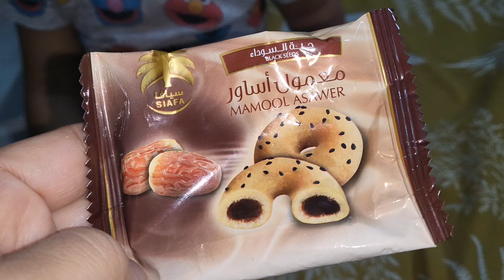Alhamdulillah Babar or Fadia thk ho gayeApa girr gyi😒Hamzadailyvlog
Alhamdulillah Babar or Fadia thk ho gaye
Apa girr gyi😒hamzadailyvlog babarakbarvlogs sitarayaseen Vlog